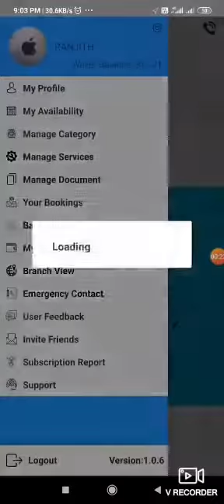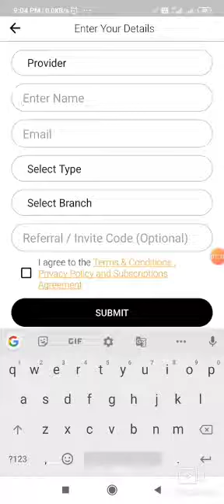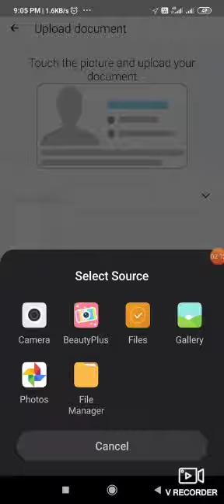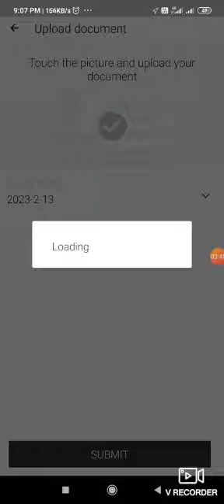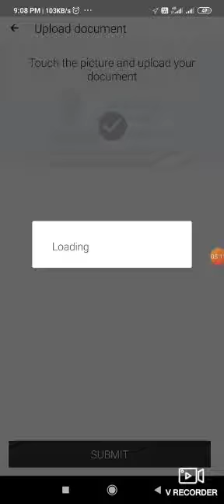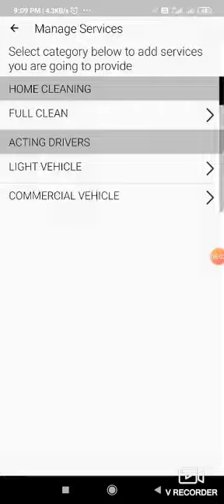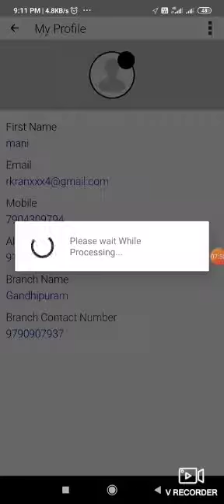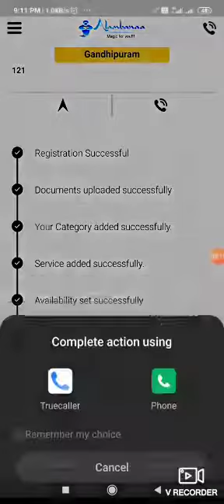HOW TO INSTALL ALAMBANAA PARTNER APP